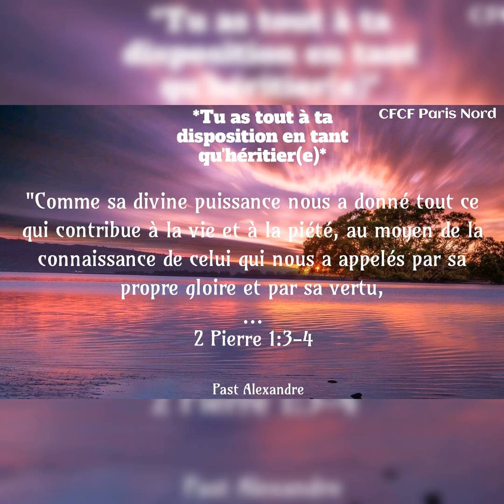Tu as tout à ta disposition en tant qu'héritier(e)_Mercredi 16/02/2022_Pasteur Alexandre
*Tu as tout à ta disposition en tant qu'héritier(e)*

"Comme sa divine puissance nous a donné tout ce qui contribue à la vie et à la piété, au moyen de la connaissance de celui qui nous a appelés par sa propre gloire et par sa vertu,
lesquelles nous assurent de sa part les plus grandes et les plus précieuses promesses, afin que par elles vous deveniez participants de la nature divine, en fuyant la corruption qui existe dans le monde par la convoitise"

Le père a répandu son Esprit Saint afin que nous soyons participants à sa nature divine. Dieu a mis à ta disposition plus d'accès que tu ne penses. Alors empare-toi de toutes les bénédictions spirituelles dans les lieux célestes en Jésus-Christ. Prends-les, et marche dans la conscience de cette vérité.
Demeure béni (e) au nom de Jésus-Christ.

Pasteur Alexandre